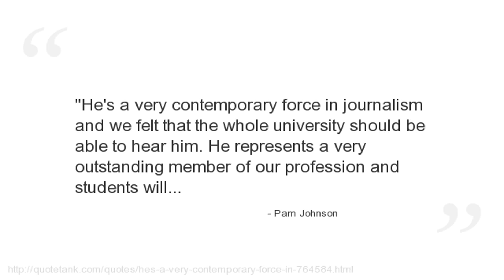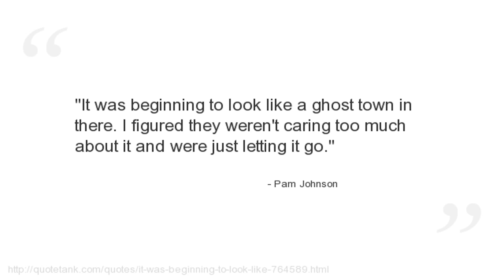Pam Johnson Quotes